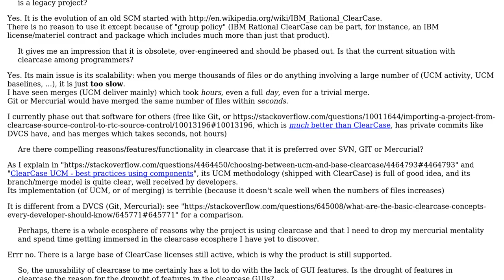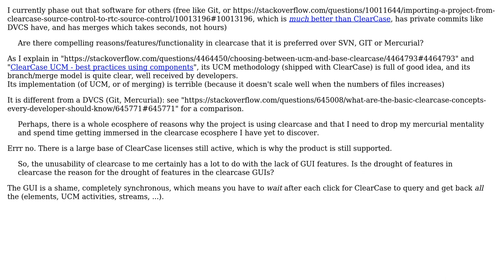Software Engineering: Some questions about ClearCase (2 Solutions!!)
Software Engineering: Some questions about ClearCase

With thanks & praise to God, and with thanks to the many people who have made this project possible! | Content (except music & images) licensed under CC BY-SA | Music | Images & others | With thanks to user ? user VonC user Jon Shanks user Doc Brown and the Stack Exchange Network Trademarks are property of their respective owners. You are responsible for your own actions.